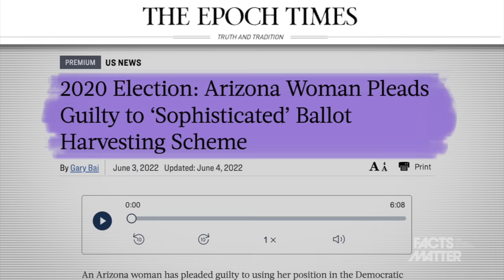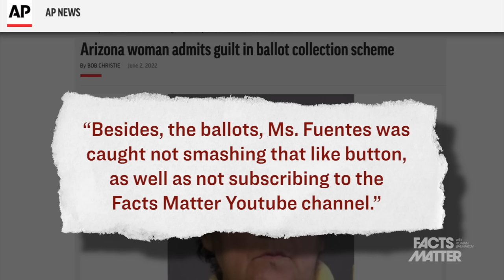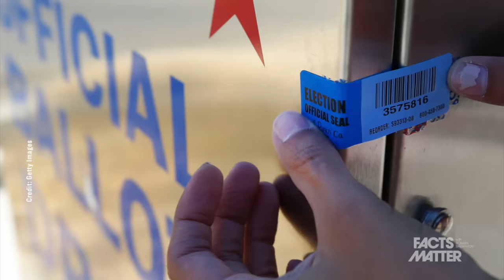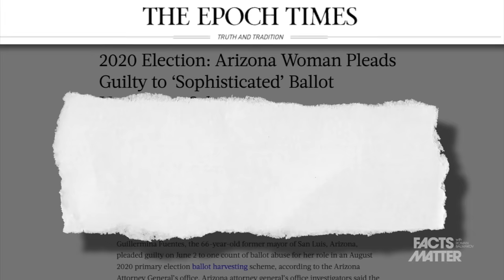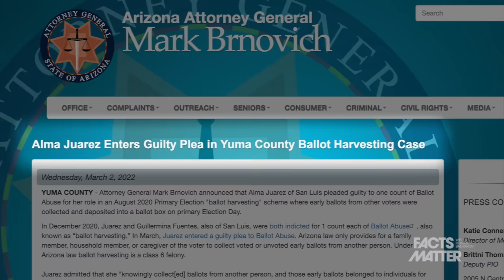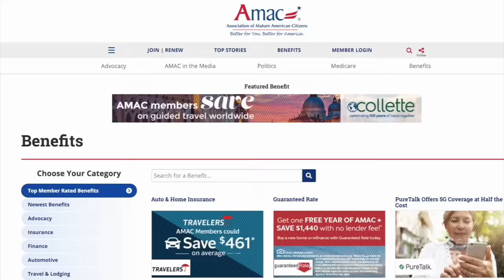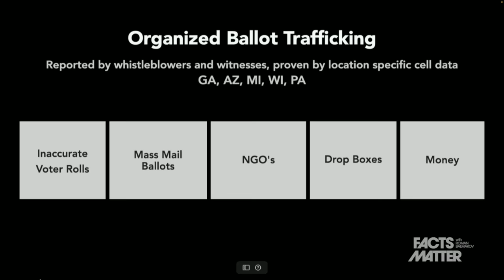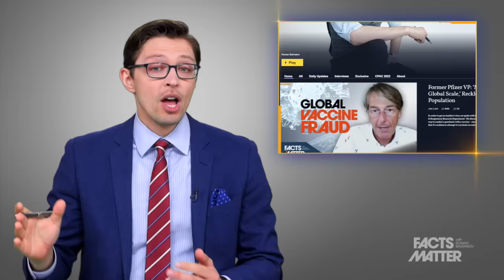Former Mayor Pleads Guilty to Ballot Fraud 2 Days After ‘2000 Mules’ Researchers Give Presentation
Resources